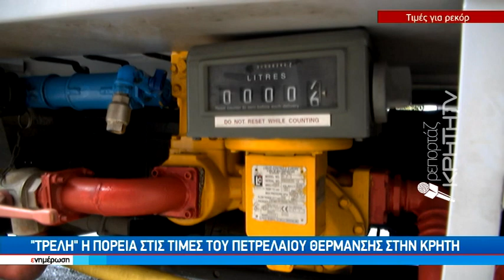"Τρελή" η πορεία στις τιμές του πετρελαίου θέρμανσης στην Κρήτη